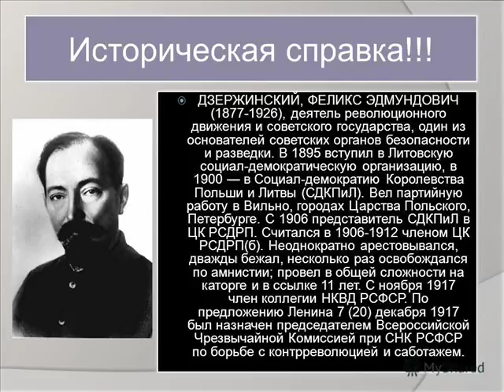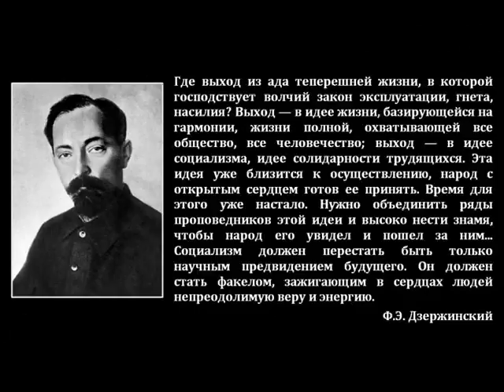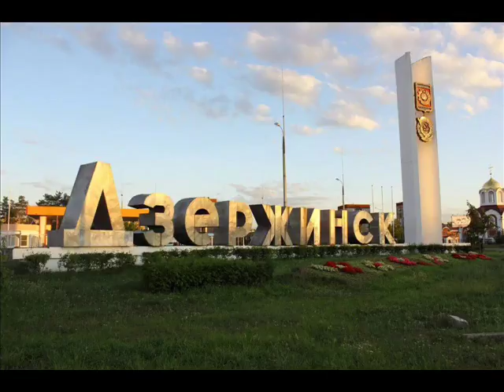Анатолий Моксяков Песня о Феликсе Дзержинском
Музыка Павел Купрейшвили, стихи Ф.Петров, Е.Рябов, Ф.Лисичкин, Н.Щуклин, А.Романюк, запись 1976 года